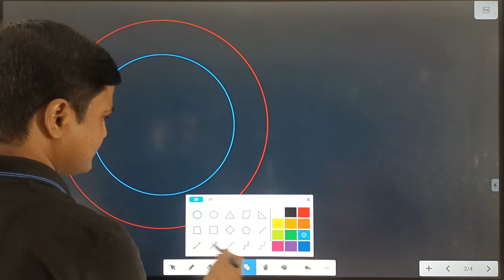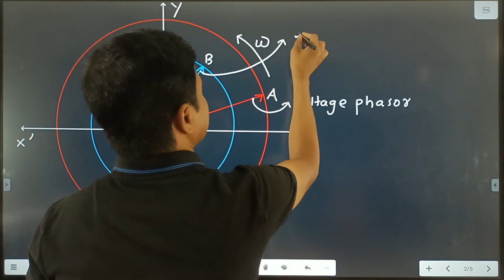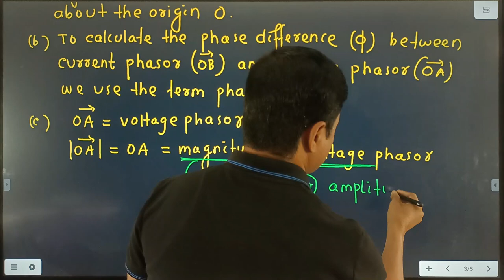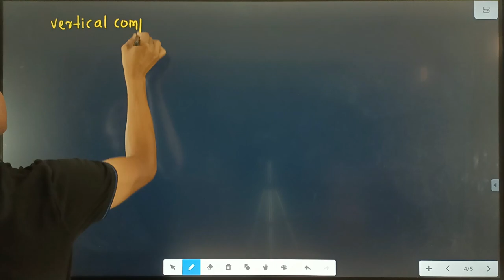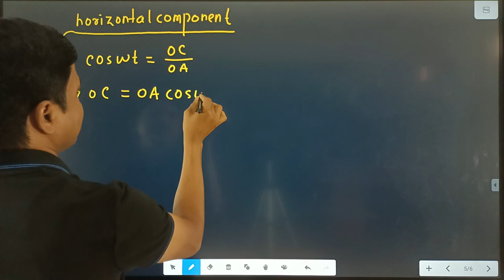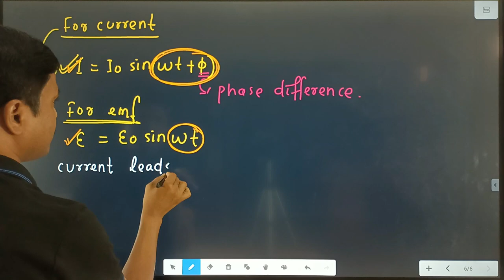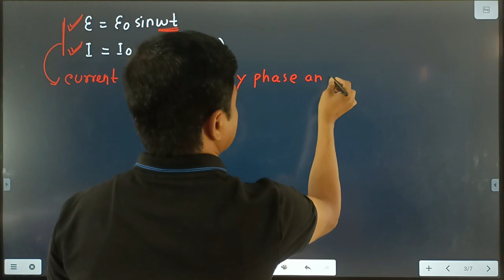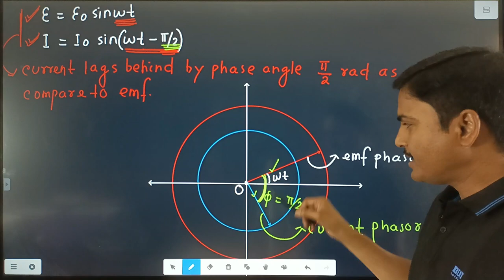Phasors and Phasor diagram / Representation of ac current and voltage by rotating vectors / class 12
Phasors and Phasor diagram